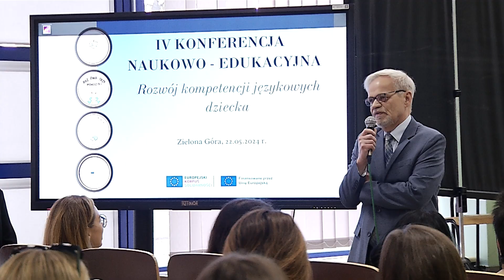Konferencja logopedów na UZ: Potrzebna integracja, bo to dynamicznie rozwijająca się dyscyplina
Jak wygląda rozwój kompetencji językowych dziecka? W środę rozmawiają o tym logopedzi z całego kraju podczas Konferencji Naukowo-Edukacyjnej na Uniwersytecie Zielonogórskim.

Spotkanie odbywa się już po raz czwarty, a organizują je zarówno pracownicy Instytutu Pedagogiki, jak i studenci działający w kole naukowym „Mowa bez wad”.

🌐 Chcesz być na fali? Odwiedź naszą stronę

📍 Wpadnij do nas osobiście: al. Niepodległości 13, 65-001 Zielona Góra

👉 Nie przegap najważniejszych rozmów na 96 FM - zobacz "ROZMOWA NA 96 FM" na
👉 A może chcesz podbić miasto? Reklamuj się u nas

Dzięki za hype i bądźcie z nami na fali! 🚀📺👀